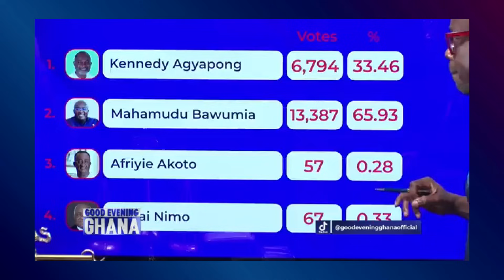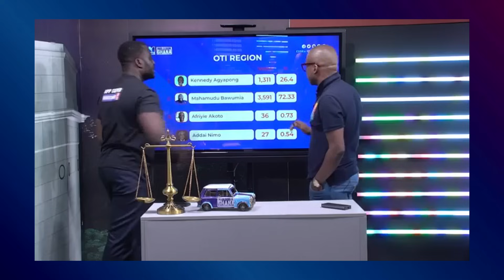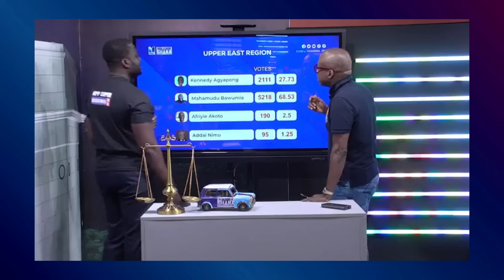GEG analysis of NPP delegates conference full results just before the EC declaration.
Here are the touch screen when we got the full results just before the EC declaration. See the analysis from the blind historian... See video... 12mins.

 @Paul Adom-Otchere